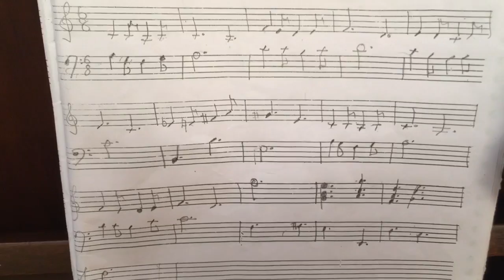Lydian and Amirthavarshini plays Gopura vaasalile theme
Lydian and Amirthavarshini loves this theme music of a tamil movie Gopura vaasalile which was originally composed by maestro ISAIGNANI Ilayaraja sir... please do listen and enjoy this soul stirring composition of the composer.